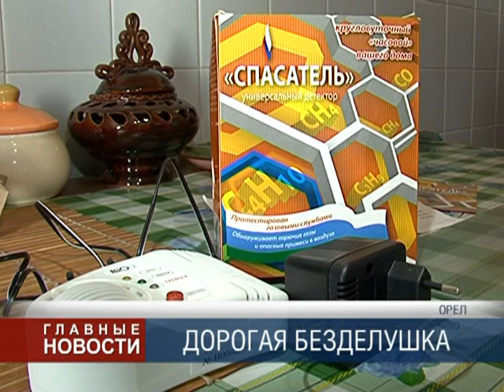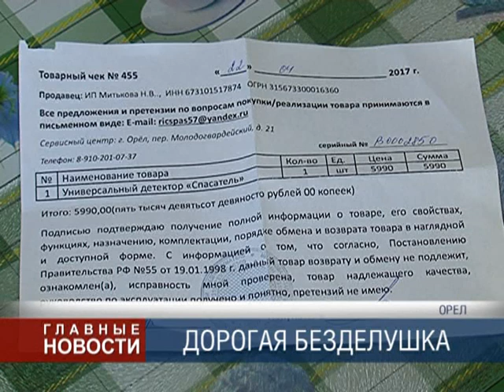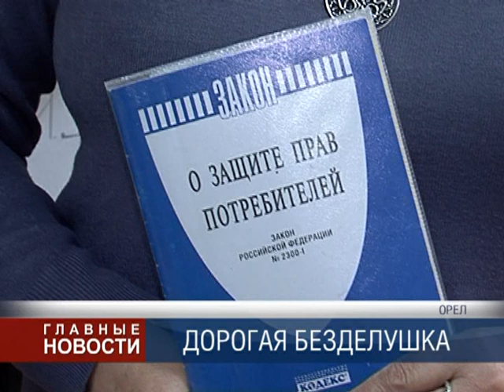Газовые мошенники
В городе орудует банда то ли мошенников, то ли невероятно смышленных предпринимателей, которая отбирает у пенсионеров последние копейки.